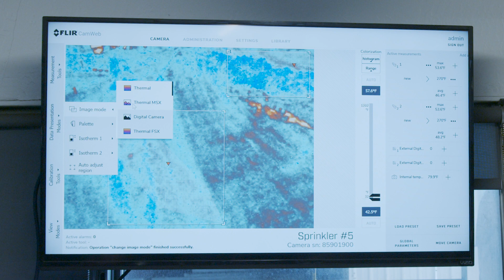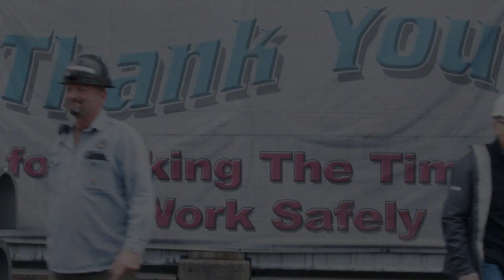Power Plant Fire Protection - The Biomass One Success Story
A Power Plant Fire Protection Success Story

Join us on an inspiring journey as we delve into the remarkable story of Biomass One Power Plant's transformation in fire protection and mitigation. We explore how Biomass One, located in White City, Oregon, overcame significant challenges and revolutionized their approach to fire safety.

Discover the pivotal role played by MoviTHERM's Intelligent Early Fire Detection (iEFD) system in enhancing their safety measures. Hear firsthand from the Biomass One team and the local fire department as they share their experiences and insights on the successful implementation of the iEFD solution. Witness the power of infrared technology and proactive fire prevention strategies in action.

Don't miss this captivating story of innovation, resilience, and unwavering commitment to safeguarding power plants.

Watch now to learn how Biomass One Power Plant prioritized fire protection and mitigation with the game-changing iEFD system by MoviTHERM.